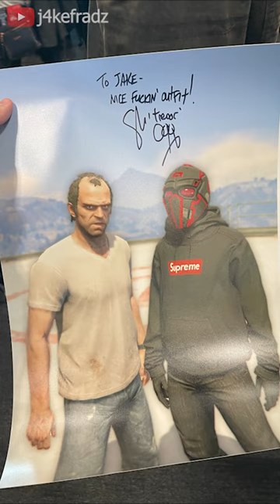Meeting Steven Ogg at Comic Con Liverpool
I went to Comic Con Liverpool to meet Steven Ogg (the actor for GTA 5's Trevor) and got a signed poster and 6 pictures.